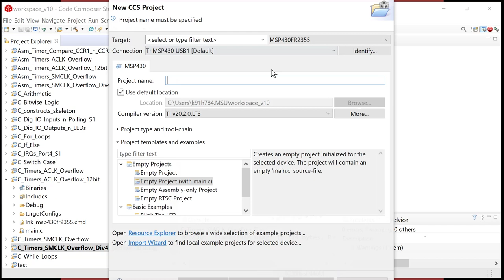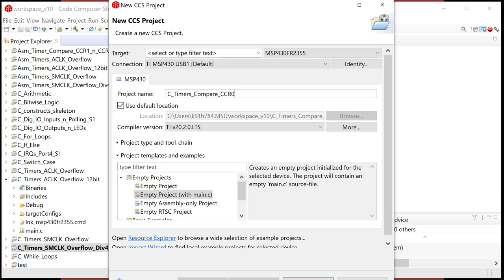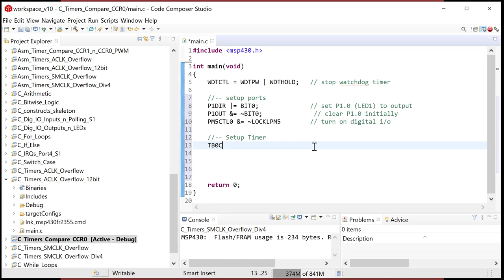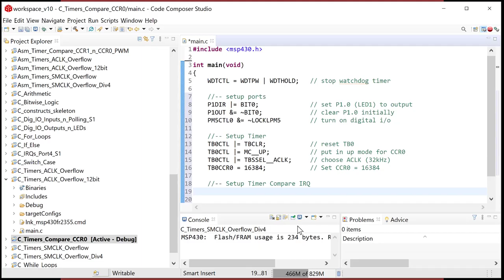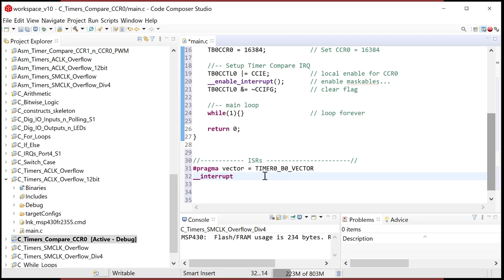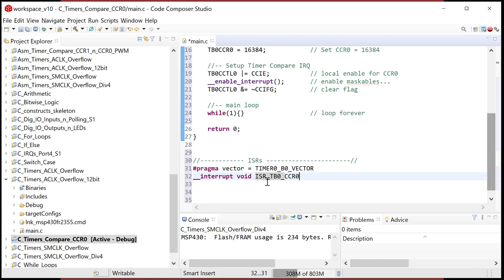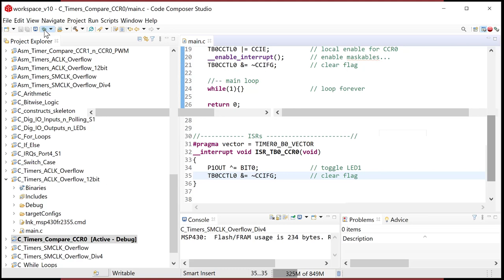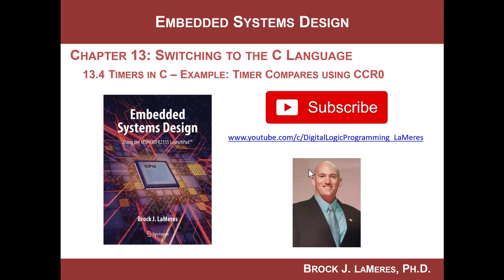13.4(e) - Switching to C to Program the MSP430 - Timer Compares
This video works best if you have my textbook and are following along with the video.  This video covers a portion of section 13.4 in the textbook "Introduction to Embedded Systems Design using the MSP430FR2355" by Brock LaMeres.  This section gives an overview of programming timers in C for the MSP430 in the Code Composer IDE.  This video gives an example of using timer compares to generate an IRQ on a periodically.